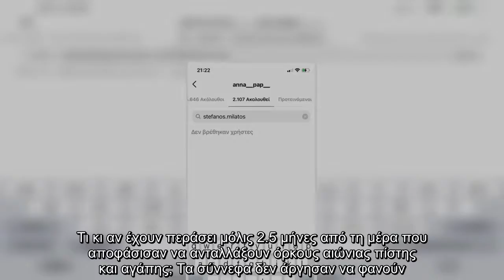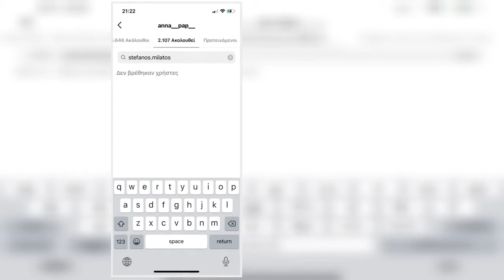Αποκλειστικό! Στήβ Μιλάτος – Άννα Παπαϊωάννου: Κρίση στον γάμο τους